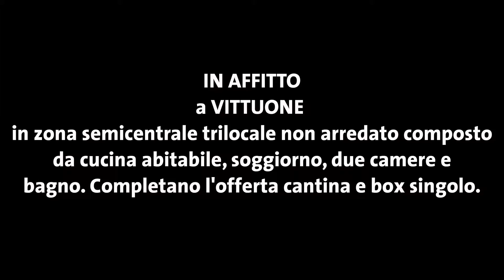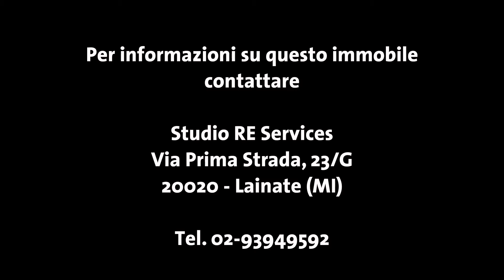Vittuone affittasi trilocale non arredato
Vittuone zona semicentrale. Affittiamo trilocale non arredato posto al secondo piano di una palazzina senza ascensore.
L'appartamento è composto da cucina abitabile, soggiorno, due camere da letto, bagno, terrazzo e box singolo.